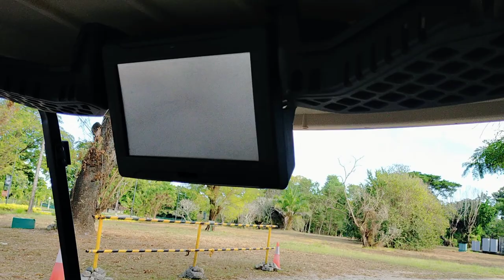golf cart electric in the philippines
so nice to use this cart if going to market😂